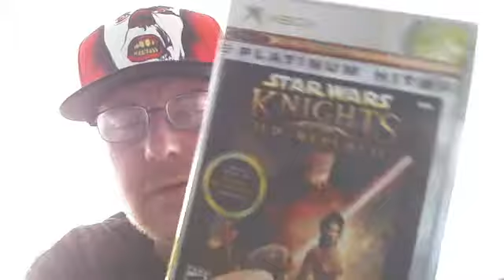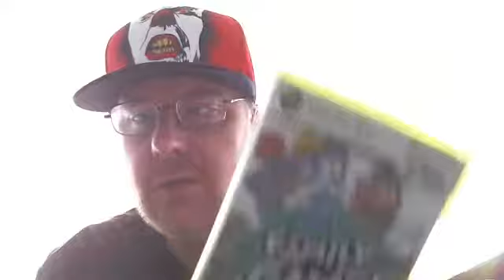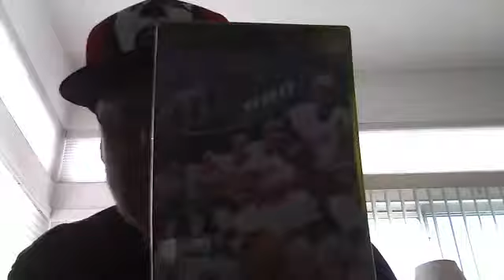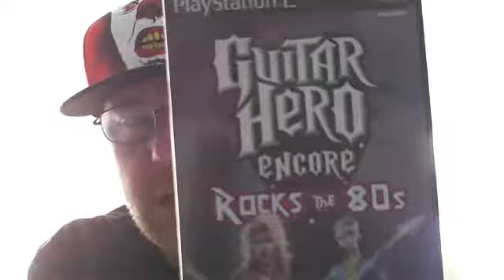Video Game Pickup #6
Finally picking up some more game for those "retro" consoles!